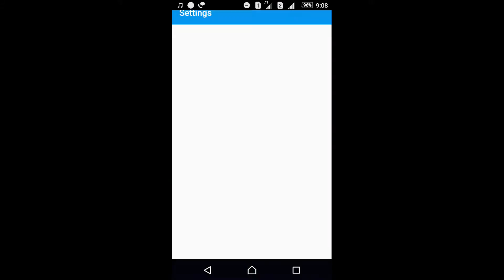Sony mobile chak warrant